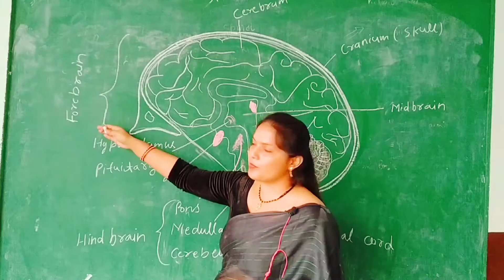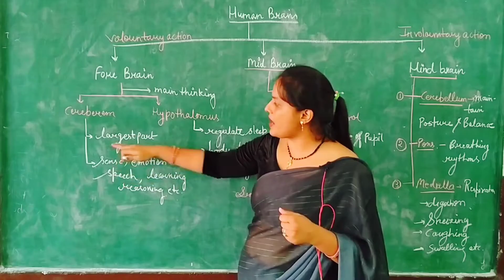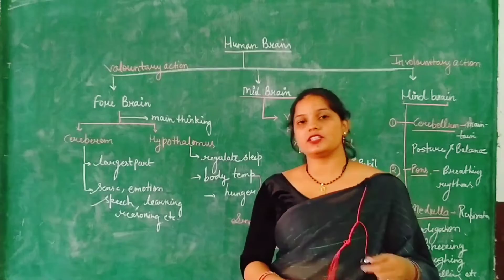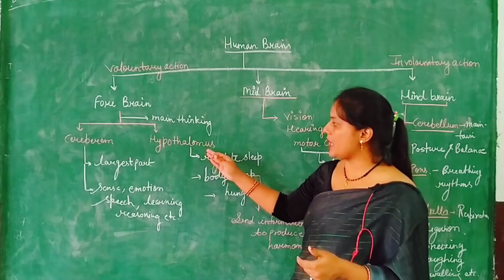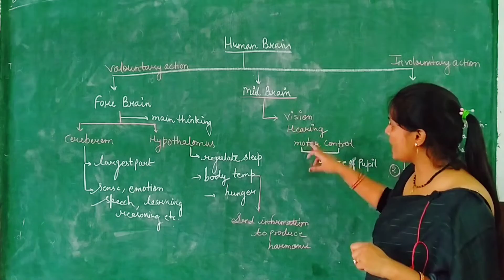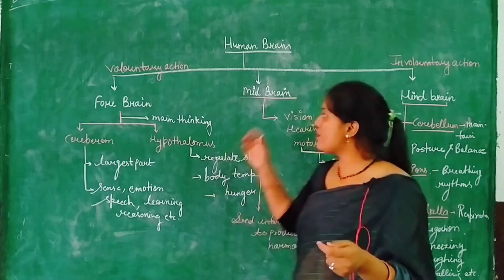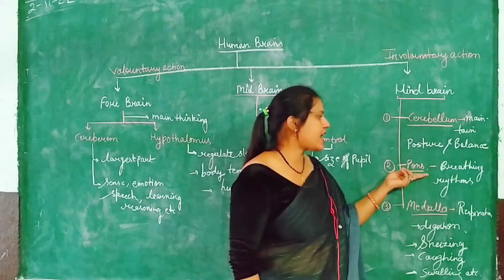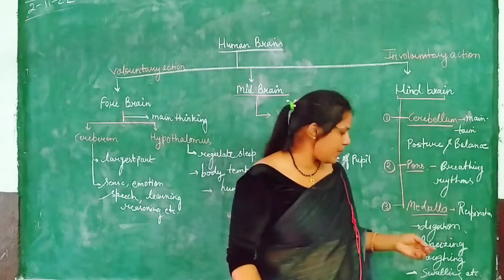parts of brain and their functions